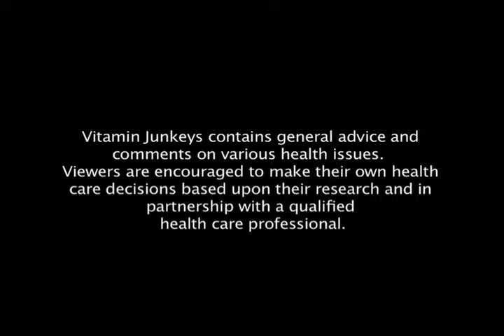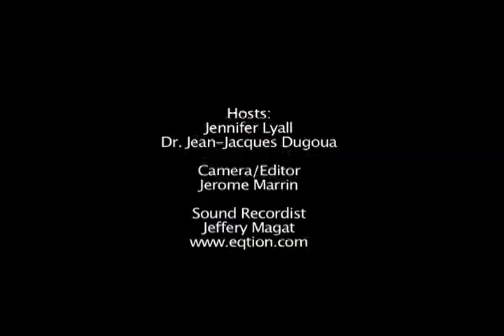What are Probiotics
Probiotics are gaining popularity as food manufacturers are promoting them as a way to encourage good digestive health.  In  this episode of Vitamin Junkeys, Jennifer Lyall and naturopath Dr. Jean Jacques Dugoua explore Probiotics.  They review what probiotics are, why your body needs them, and how you can ensure you have a good balance of probiotics in your intestinal flora.  Running time: 8:25